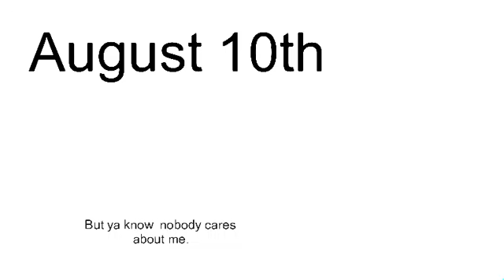Birthday date! :D